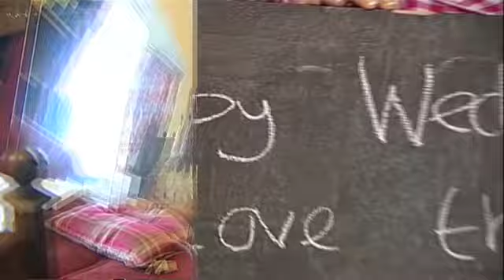Ffion and Matthew Trailer/Highlights web film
Ffion and Matthew had a brilliant Wedding despite the torrential rain in the morning which cleared up in the afternoon.  They had their reception on the family farm. A shed had been converted into a marquee which looked truly amazing and would be on par with any top wedding locations.  The Evening Party was also a night to remember and we will produce another trailer on this. P.V.P. Systems Television were chosen to film the Wedding and produced a comprehensive DVD with a running time in excess of 3 hours.